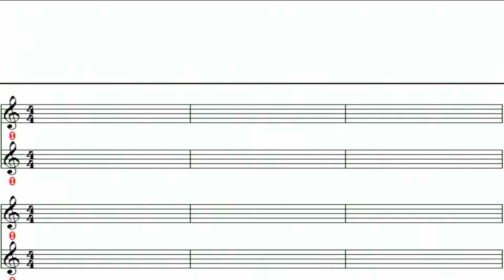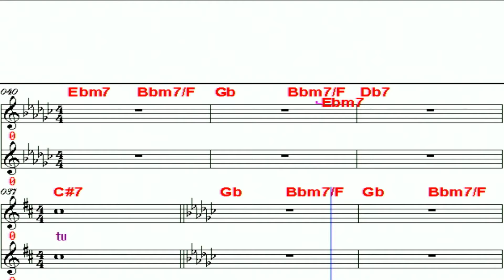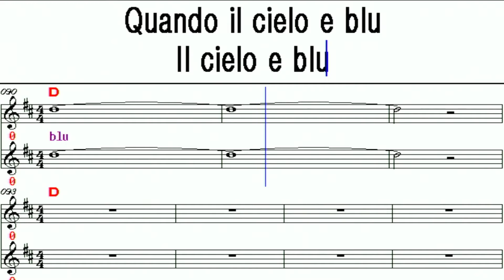La Pioggia / Gigliola Cinquetti (남성키) F#m